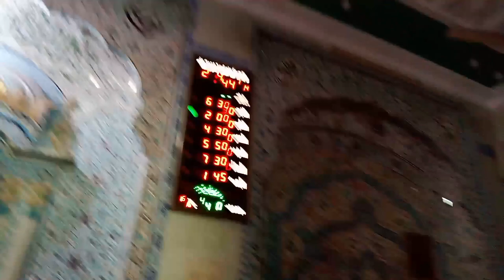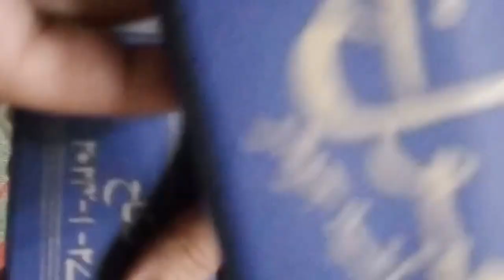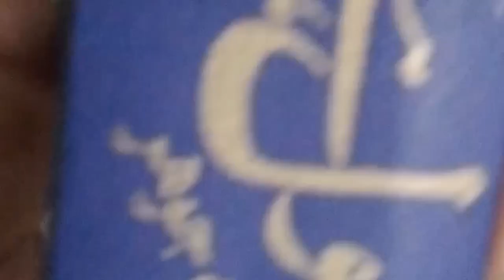I attend my cousin Nikah 🥰🥰🥰 | Urdu vlogging